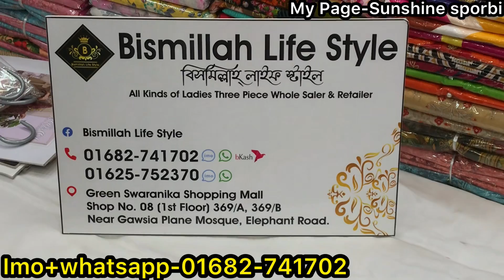৫০০ টাকার অফারে ওড়নাসহ ভাইরাল কুর্তি/গাউন/কাপ্তান কিনুন | 500tk chundri 2pc gown/kaptan/kurti dress